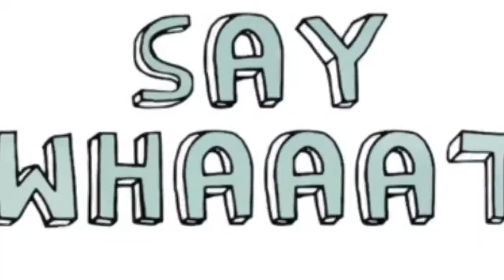ASSUMPTIONS TAG | Jetlagged Jilly